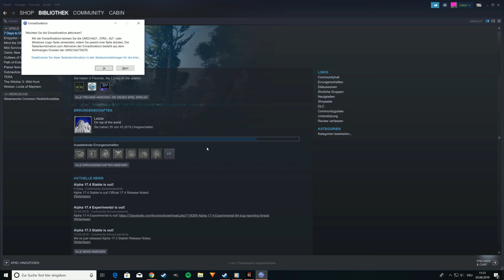Man ist das Dunkel hier - 7 Days to Die A17.4 HD Mod Gameplay Deutsch [Folge.135]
7 Days to Die oder auch 7D2D ist ein Survival Crafting Game von "The Fun Pimps" (2013)

Hallo Leute hier ist ein 7 Days Gameplay in Deutsch von mir CabinzU .
Bei 7DaysToDie "7 Tage bis zum Tod" handelt eins sich um eins der besten Zombie Survival Game das ich bis jetzt Gespielt habe, wenn man sich nicht an der Grafik aufhängt.
Man startet mit nichts und muss daraus das Beste machen wie in Minecraft, und zwar so schell es geht, denn am 7 Tag verfärbt sich der Himmel Blut Rot "der Blutmond".
Und alles was die Nacht hervorbringt macht Jagt auf dich also bereite alles für eine letzte Schlacht vor.

7 DAYS TO DIE Alpha 17.4 (b4)

 von CabinzU,(2019)

WENN DU BOCK AUF DAS SPIEL HAST

Unterstützte die TheFunPimps und spiele 7 DAYS TO DIE selbst